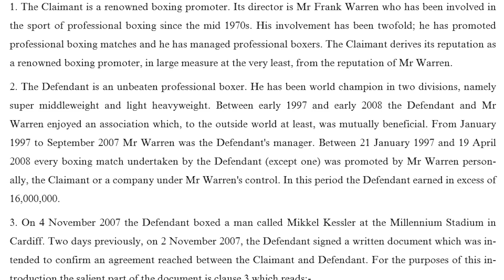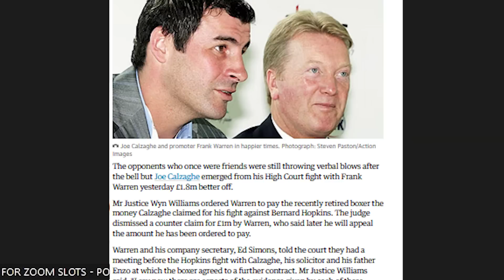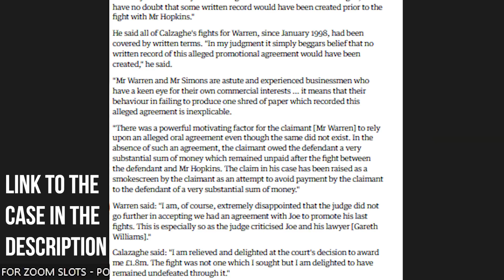porky - SIMON JORDAN BOTTLED IT YET AGAIN !!!!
ITS THE MAIN STREAM MEDIA THATS THE PROBLEM IN BOXING NOT THE PROMOTERS. !